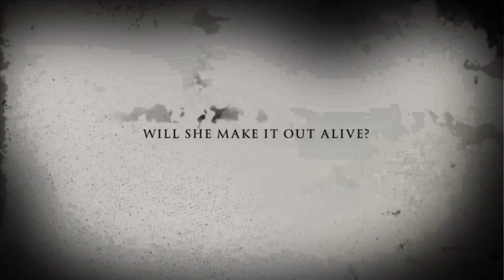Demon Cat!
Huge thanks to garage band and iMovie!